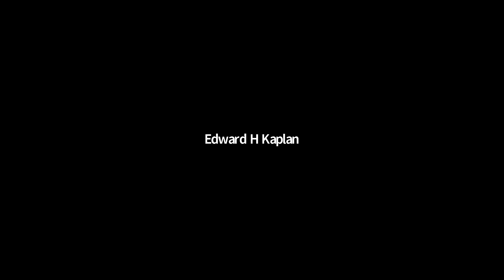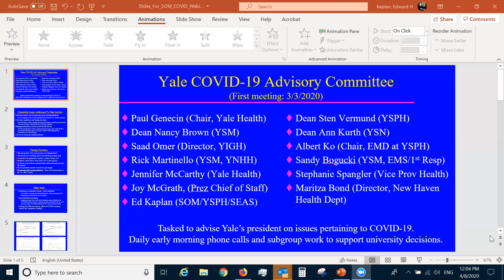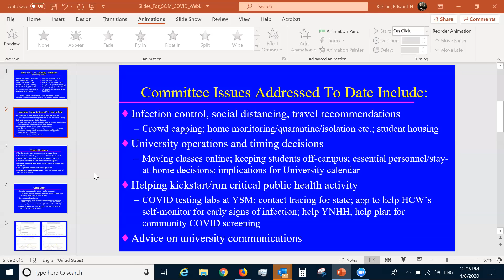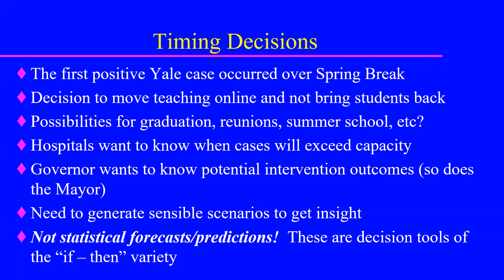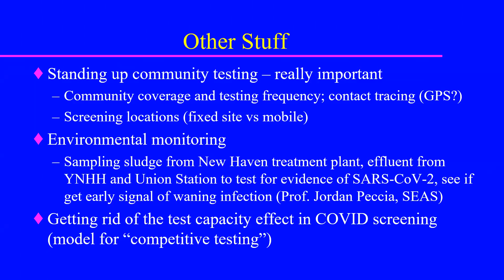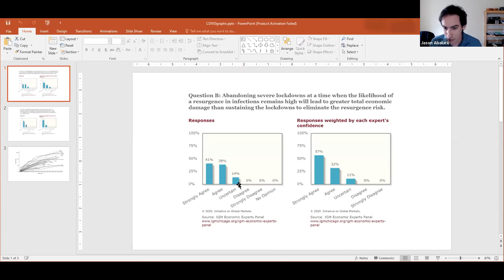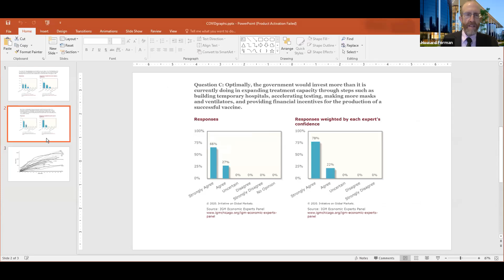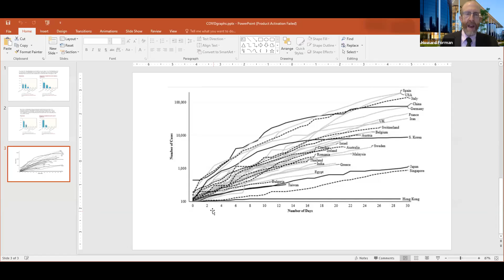COVID-19 Faculty Panels: Public Health